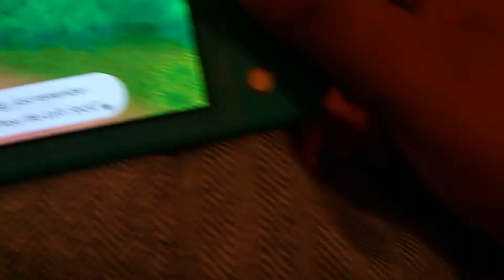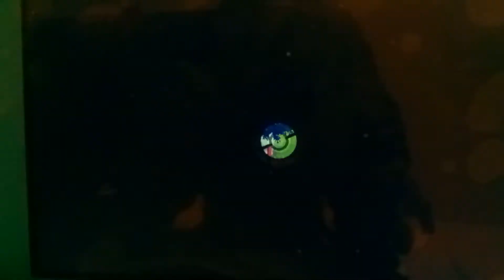Pokemon Shield Episode 5: Yamper!